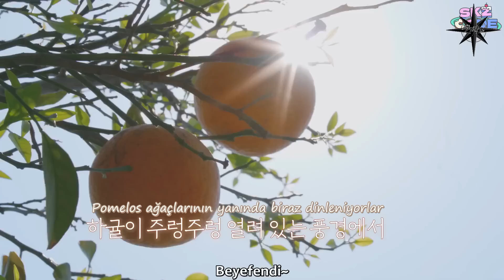Türkçe Altyazılı | [SKZ-CODE] 21. Bölüm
[SKZ-CODE] 21. Bölümü sizler için çevirdik, iyi seyirler!